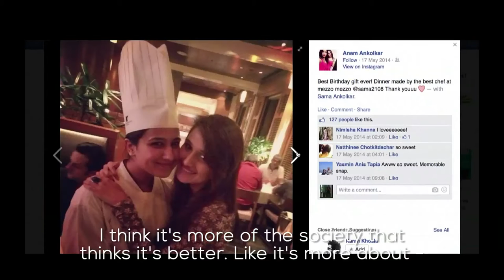Trailer: The Valorization of Whiteness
Ethnographic Film for: Prof. Julien Cayla, Nanyang Technological University, Singapore.
Directed & Produced by: Ashish Sawhny, Box Office Productions.
DP: Shefali Jamwal & Anisha Lanewala. Editor: Sheeba Sehgal